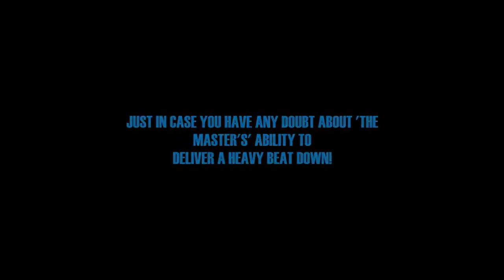Introducing Lee Van Cleef as 'The Master' 1984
aka 'Master Ninja' Introducing Lee Van Cleef as 'The Master' (1984)